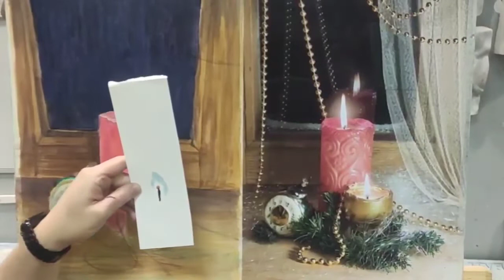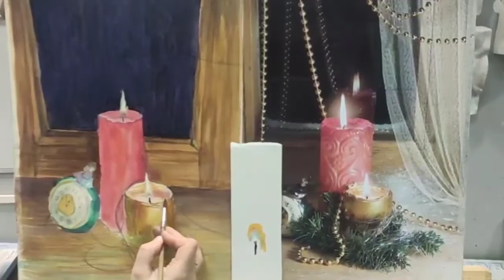Мастер-класс "Новогодняя композиция со свечами" ч.3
В этой части мы нарисуем самое завораживающее - язычки огня свечей. Разберём как правильно рисовать огонь, чтобы он  светился. Как нарисовать бусы в которых играют отблески огня, нарисуем прозрачную штору. И из искусственной ёлочки сделаем настоящую. Этот мастер-класс будет очень насыщенным и интересным.